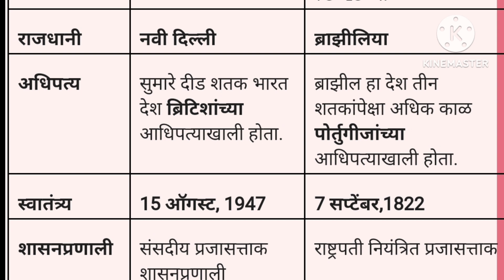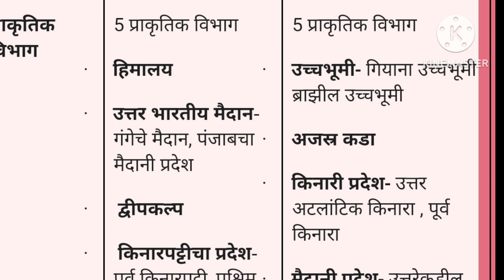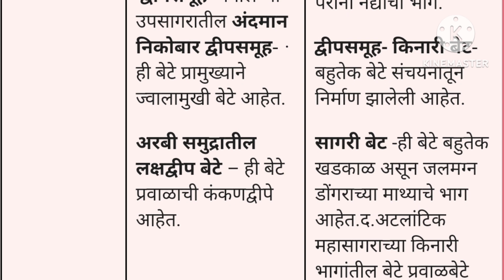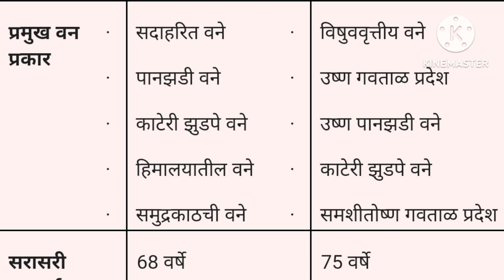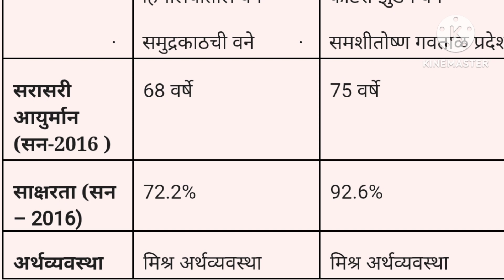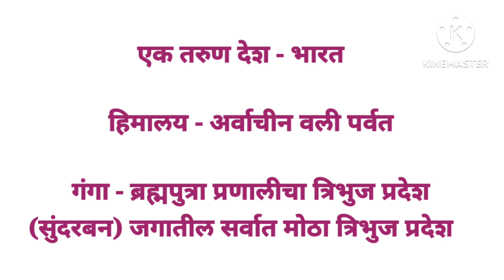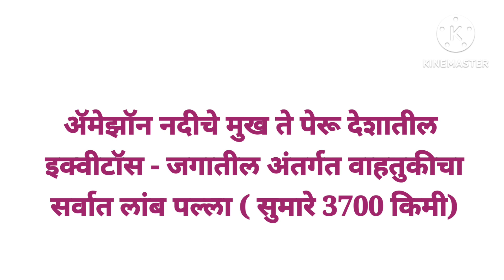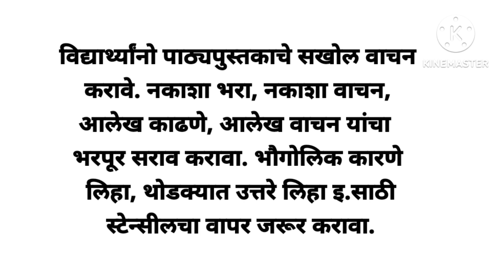दहावी भूगोल संपूर्ण पाठ्यपुस्तकाचा थोडक्यात अभ्यास